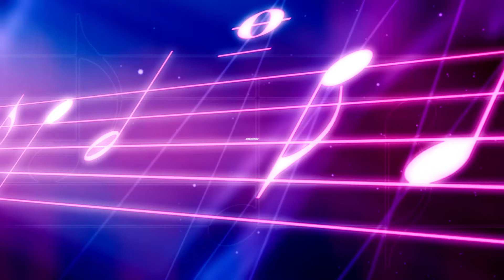♫ 女神 - 鄭欣宜 (piano) 香港流行鋼琴協會 pianohk.com 即興彈奏